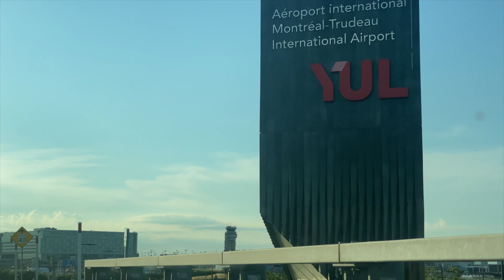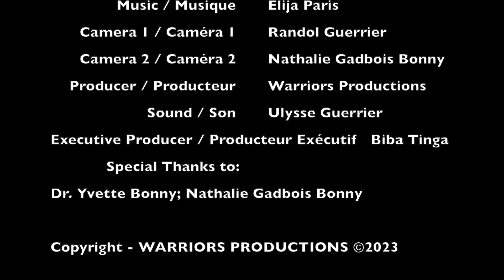Our Sickle Life Presents CROSSMATCH - Tête à Tête avec Dr. Yvette Bonny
This Channel is to raise awareness of Sickle Cell Disease and educate the public on the Medical and social aspects of this disease. A day in the life of a couple/family and Individuals living with SCD/Sickle Cell Disease. 1on1 Interviews, Vlog Style, Mini-Documentary, Interview series with Icons of the Sickle Cell Community.
Motto: Bringing Sickle Cell Disease to the MainStream
Making the Invisible - Visible!  100 years later...

In this episode, I had the pleasure to speak to my mentor, 2nd Mom, Shero the incomparable Dr. Yvette Bonny, who is an Icon living. She Specialized in the Hematology field in Quebec/Canada. Now retired She gave us a brief story about her life and some of her accomplishments. (In French)

► Twitter: Follow us, We’ll Follow you! @oursicklelife

Francais

Cette chaîne a pour objectif de sensibiliser à la drépanocytose et d’éduquer le public sur les aspects médicaux et sociaux de cette maladie. Elle offre un aperçu du quotidien d’un couple, d’une famille et d’individus vivant avec la drépanocytose ou Anémie Falciforme. Vous y trouverez des interviews individuelles, des vlogs, des mini-documentaires et une série d’entretiens avec des figures emblématiques de la communauté drépanocytaire (AF).
Devise : Faire connaître la drépanocytose au grand public.
Rendre l’invisible… visible ! 100 ans plus tard…

Dans cet épisode, j'ai eu le plaisir de parler à ma mentor, 2e maman, Shero l'incomparable Dre Yvette Bonny, elle est une icône vivante. Elle s'est spécialisée dans le domaine de l'hématologie au Québec/Canada. Maintenant à la retraite, elle nous a fait un bref récit de sa vie et de certaines de ses réalisations.

► Twitter : Suivez-nous, nous vous suivrons !

► Musique par :
Elijaparis sur SoundCloud

Clause de non-responsabilité en vertu de la section 107 de la Copyright Act de 1976 : L’utilisation équitable (“fair use”) est autorisée à des fins telles que la critique, le commentaire, le journalisme, l’enseignement, les études ou la recherche. Une utilisation non commerciale, éducative ou personnelle favorise l’application de l’usage équitable.